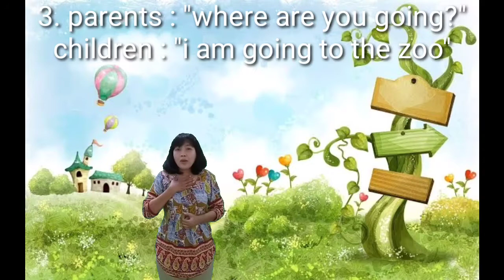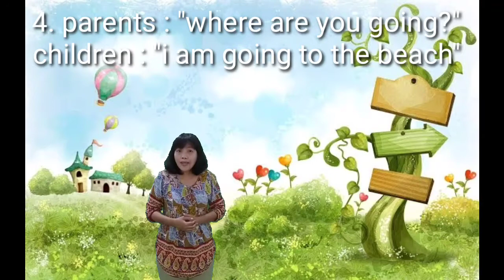English Lesson : recreation area